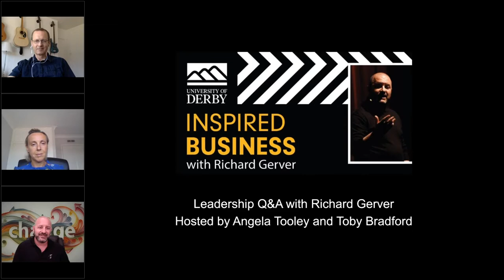Leadership Q&A with Richard Gerver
Richard Gerver was the launch guest for the University of Derby's Inspired Business podcast Richard is a University alumnus and an expert in leadership. As the podcast was recorded before the coronavirus (COVID-19) lockdown, our Inspired Business hosts, Toby Bradford and Angela Tooley, held a live webinar with Richard on 21 May 2020 to discuss how the new situation affects the way we work and the way we lead.